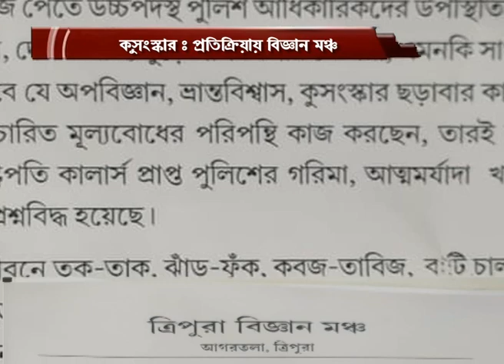কুসংস্কার ঃ কড়া প্রতিক্রিয়ায় বিজ্ঞান মঞ্চ #